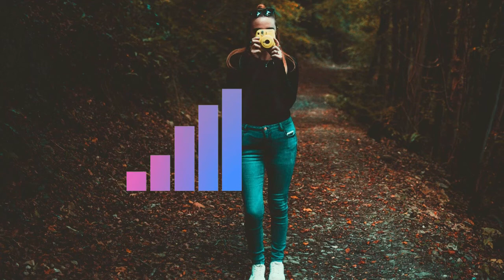LiQWYD - Memories || Sync No Copyright Music || best free to download background music for videos